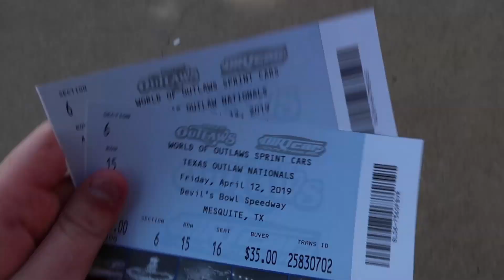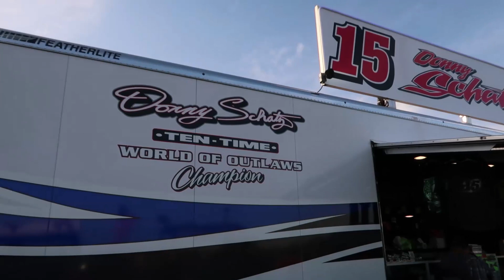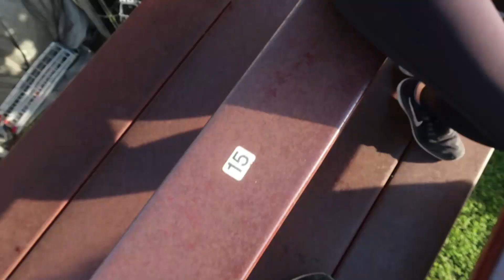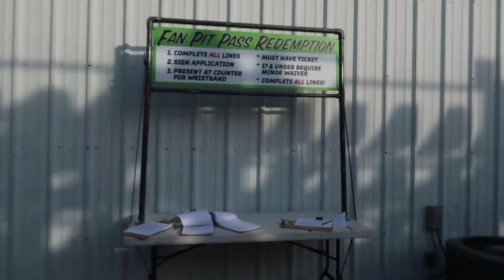My First World of Outlaws Dirt Race Experience!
Last weekend I traveled to Devil's Bowl Speedway to attend my first ever World of Outlaws dirt racing event. Follow along as we see what sprint car racing is all about!